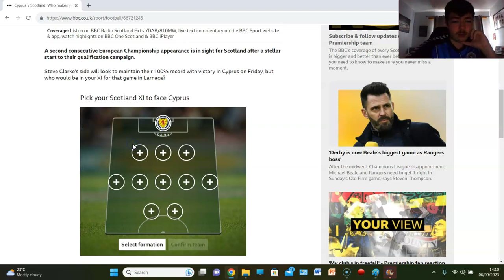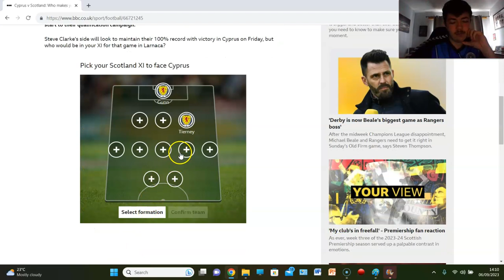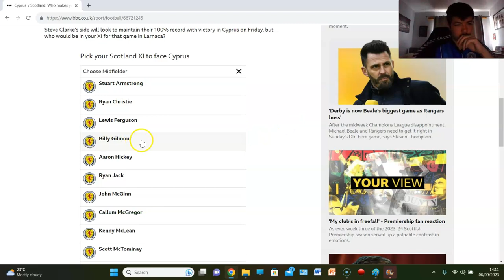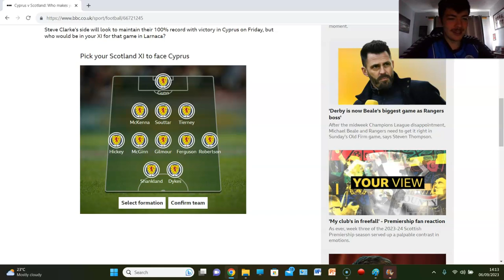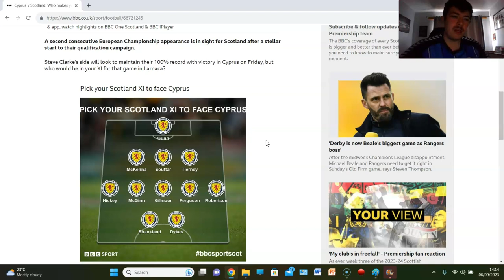CYPRUS vs SCOTLAND - EURO 2024 QUALIFIER - MATCH PREVIEW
CAN SCOTLAND MAKE IT 5 OUTTA 5 WINS?